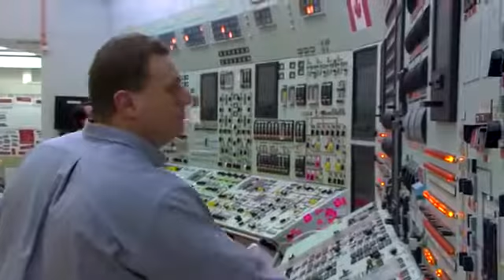Power Workers' Union Profile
The People Who Help Keep Ontario's Lights On
For more than 70 years, the men and women of the Power Workers’ Union have worked hard to ensure that electricity is there whenever you need it. We’re the people who help keep Ontario’s lights on.